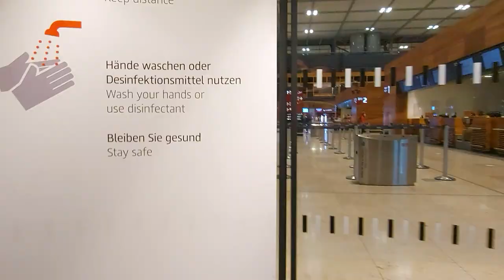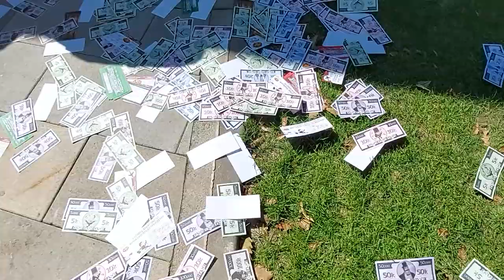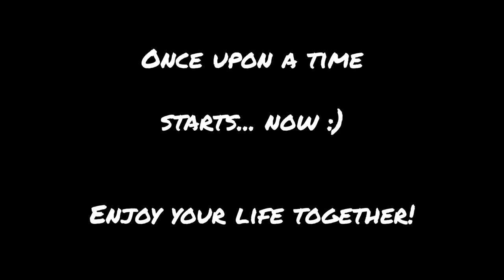The Wedding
I had the pleasure to be at the wonderful wedding day of my friends Mira & Stoyan. Have fun experiencing a traditional bulgarian wedding at the bulgarian Black Sea coast.